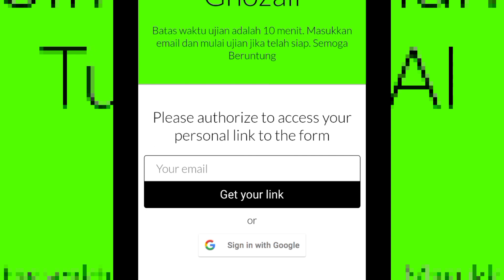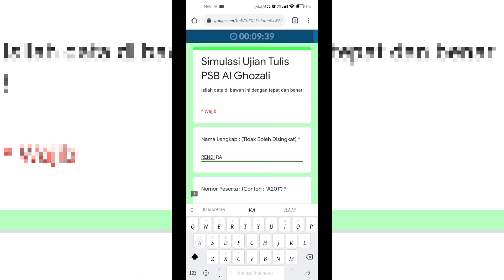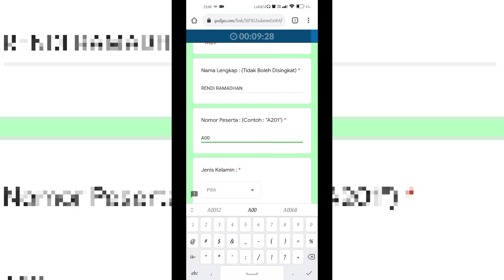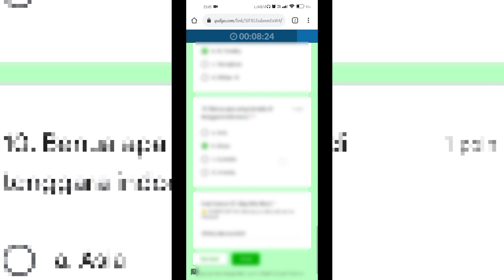Tata cara ujian Penerimaan Santri Baru (PSB) tahun ajaran 2021-2022